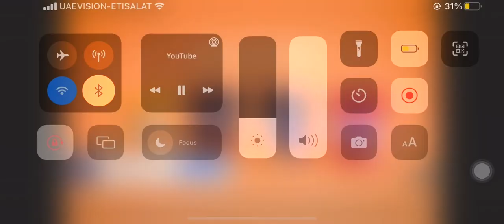Dr robin toxic fan girl - part 2